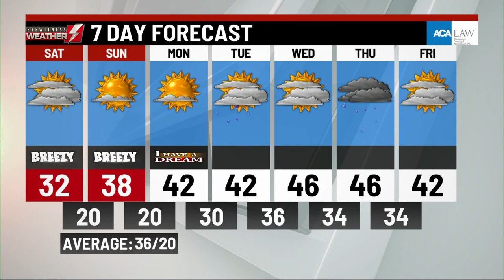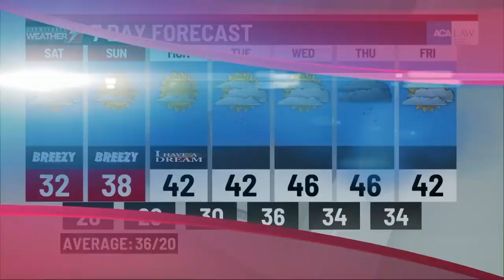Friday's p.m. weather update from WBRE/WYOU